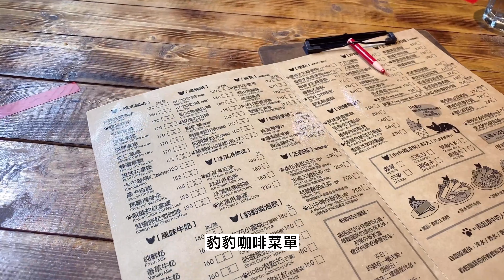新北市五股｜觀音山遊客中心旁的『 BoBoCafe · 豹豹咖啡森林館』，有可愛的豹豹們陪你一起用餐❤️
微解封的輕旅行
今天來到觀音山遊客中心旁邊的『豹豹咖啡森林館』，裡面有6隻豹豹，平日會在店內走動，喜歡貓咪的你一定也會喜歡這裡❤️

遊客中心旁邊也有步道可以去走走，據說林梢步道是比較輕鬆一點的路線，平常沒在爬山的人可以試試這條路線唷！

影片章節
0:00 豹豹咖啡空拍
0:09 豹豹咖啡簡介
0:42 豹豹咖啡餐點
1:10 貓領巾選購
1:18 豹豹咖啡環境介紹

＼ 飯店開箱 ／
■ 旅遊住宿系列

＼旅遊景點／
■ 好吃好玩看這邊

＼日常生活開箱／
■ 買什麼開什麼

＼Follow me ／
■ Travel Maker的日常